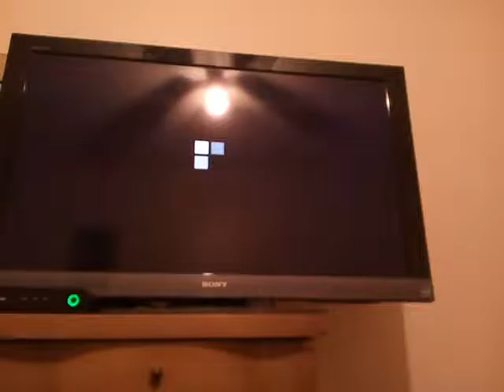Minecraft hunger games